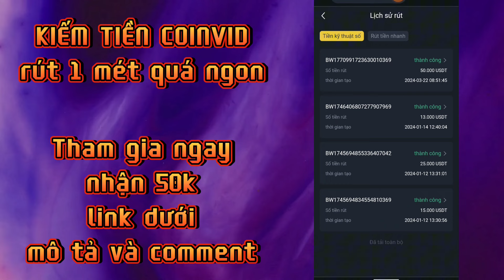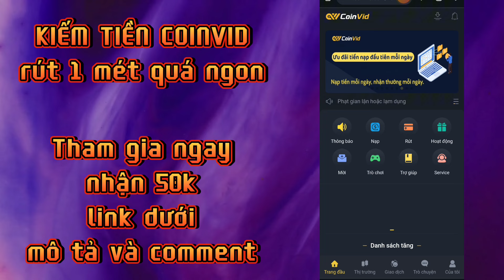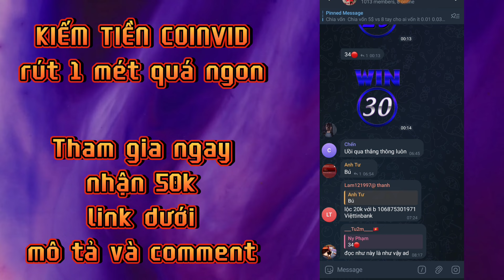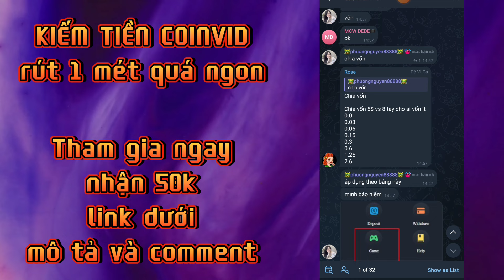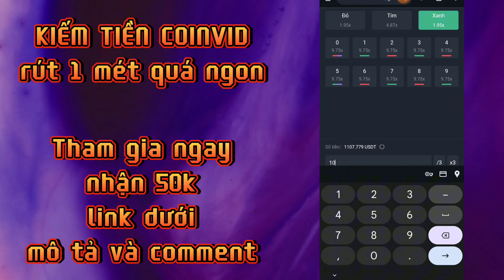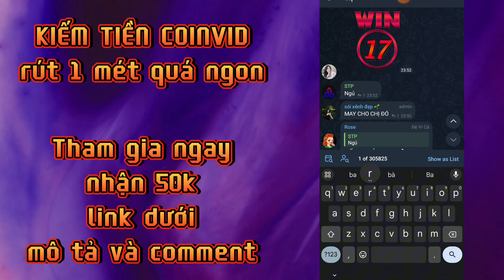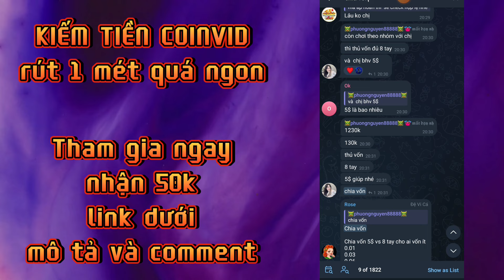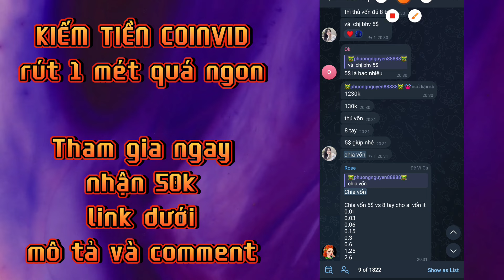KIẾM TIỀN ONLINE | KIẾM TIỀN ONLINE APP COINVID | THAM GIA NGAY NHẬN 50K | APP MMO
CHÚC MN XEM VIDEO VUI VẺ

KIẾM TIỀN ONLINE COINVID

☎️admin hỗ trợ hoàn vốn coinvid : tele:@phuongnguyen88888